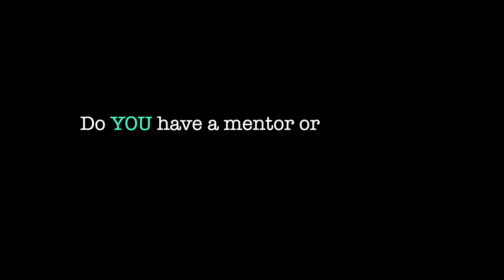Why You Need A Mentor and Why Mentoring Is Important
Mentors are essential in the workplace, in business and life. I've had many mentors in my journey as an entrepreneur so lets go over why you need a mentor now and why mentoring is so important!
Hope you truly enjoy this one and find my experience helpful for you.

Hello, I'm Roberta Lucca aka Beta Lucca.

I love Beta because it means progress, something that's in constant improvement. It's also my childhood nickname. How convenient ;)

I'm a Female Entrepreneur, Woman in Business, Forbes Top 50 Women in Tech, YouTuber, Angel Investor, Speaker and Founder of the BAFTA-winning games company Bossa Studios. We're the creators of Surgeon Simulator, I Am Bread and Worlds Adrift.

Are you starting a business?

Struggling to find your passion?

Looking for advice on how to raise funds for your startup?

Stuck in a career or job you hate?

Struggling with confidence?

YOU CAME TO THE RIGHT PLACE! :)